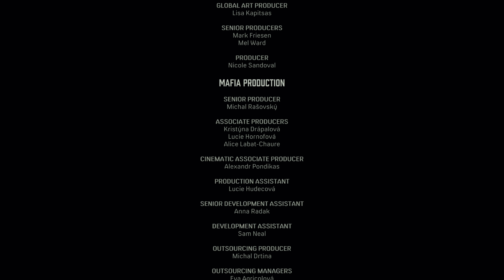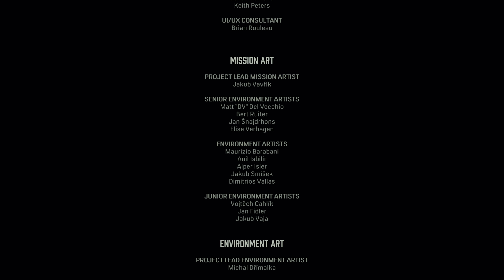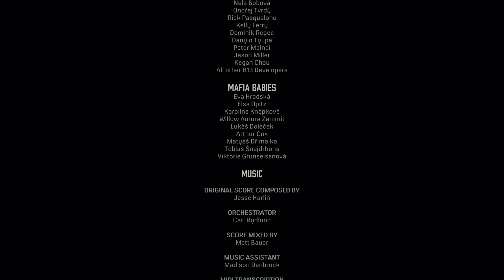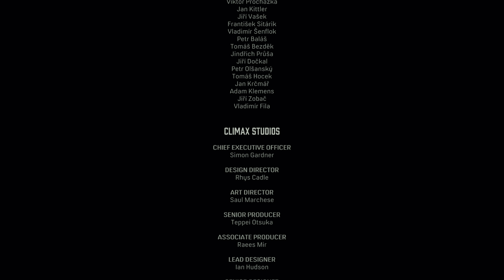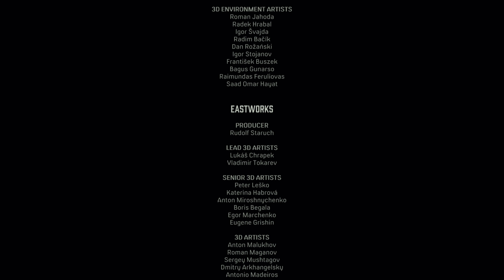MAFIA EDYCJA OSTATECZNA #12 - KONIEC GRY / ZAKOŃCZENIE / FINAŁ 😭 - Polski Gameplay - 4K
Zapraszam Was ostatni odcinek niezwykłej przygody z REMAKE MAFI 1 czyli przed nami seria z Mafia: Edycja Ostateczna. Jeśli takie materiały podobają Ci się zostaw koniecznie łapkę w górę!

🎬 Opis gry:
Mafia 1 z 2002 druku w końcu doczekała się odświeżenia w postaci Remake przyjmując nazwę Mafia: Edycja Ostateczna czy też w edycji anglojęzycznej - Mafia: Definitive Edition. Jako, że to Remake, a nie Remaster mamy do czynienia z nowym silnikiem znany z Mafii III i fabuły z znanej nam z Mafii 1. Akcja gry Mafia rozgrywa się w amerykańskim mieście Lost Heaven w latach 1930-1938. Głównym bohater toThomas Angelo,  który jest młodym taksówkarz szukający zarobku nawet w najbardziej podejrzanych dzielnicach. W grze Mafia: Edycja Ostateczna będziemy mieli okazję poznać jego losy od zwykłego taksówkarza po gangstera.

🎮 Ciekawostki o grze Mafia: Edycja Ostateczna / Mafia: Definitive Edition:
Premiera gry: 25 wrzesień 2020
Wersja językowa: Angielska, Polskie napisy PL
Twórcy i wydawcy: Hangar 13 / 2K Games
Platformy: PC, Xbox One, PS4 - później pewnie PS5 / Xbox Series S i X
Tryb multiplayer: Nie
Gatunek: sandbox, akcja, TPP, gangsterka, gra akcji
Podobieństwa do innych gier: seria GTA, Mafia II, Mafia III, Ojciec Chrzestny

📃 Materiał stanowi:
- zagrajmy w Mafia 1 Remake po Polsku
- polski gameplay z Mafia 1 Remake PL
- polski Let's Play z Mafia 1 Remake PL